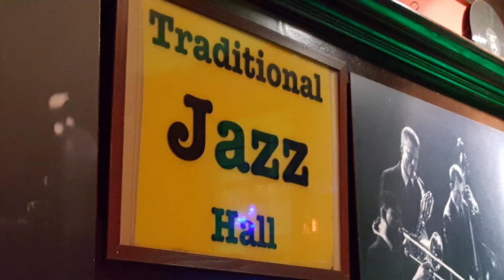Andreas Fetzer Band Minor Swing live at Traditional Jazz Hall Stuttgart